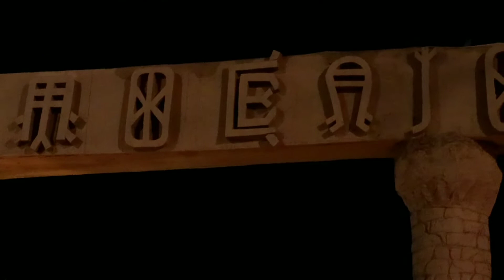আজ মায়ের বোধন, পুজো শুরু, পুজোর vlog।Daily lifestyle vlog#Bengalivlog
@The story of smiple life